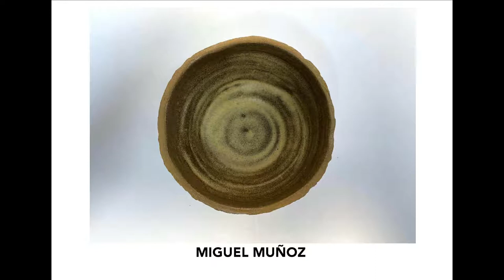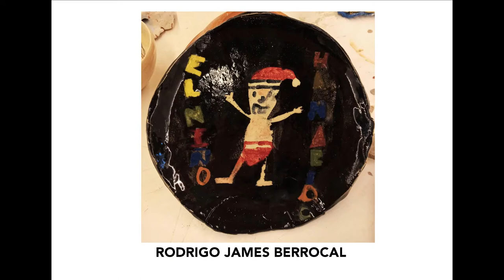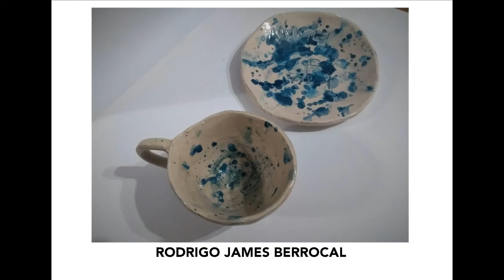Taller juvenil de cerámica. Casa de Cultura de San Lorenzo de El Escorial.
Taller juvenil de cerámica. Curso 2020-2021.
Casa de Cultura de San Lorenzo de El Escorial.
Profesora Eva Castaño.